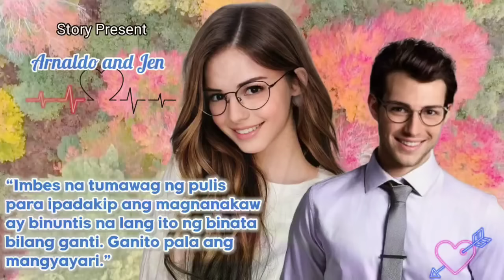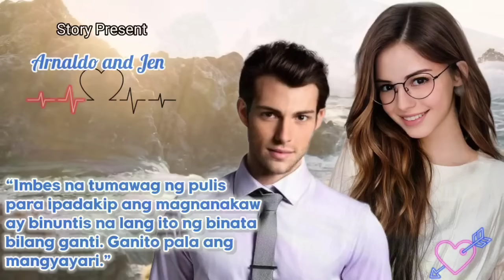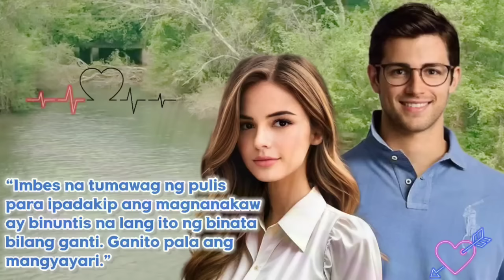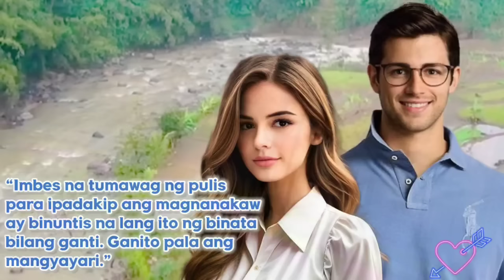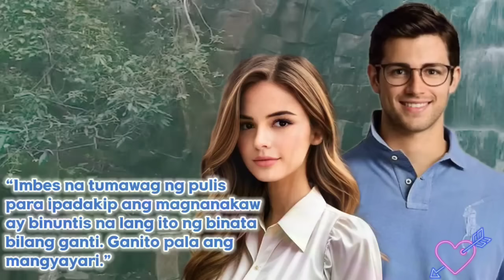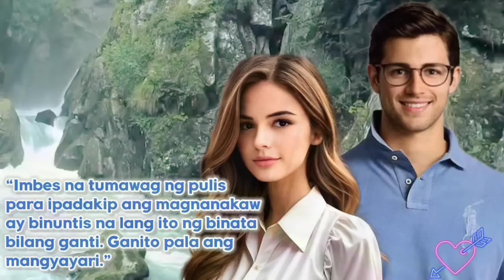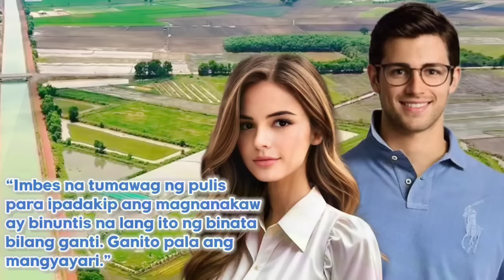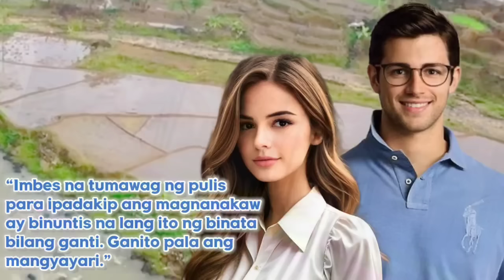FULL STORY:CEO,INIWAN NG FIANCEE DAHIL BAOG DAW! BILANG GANTI INANAKAN NITO ANG DALAGANG MANGNANAKAW